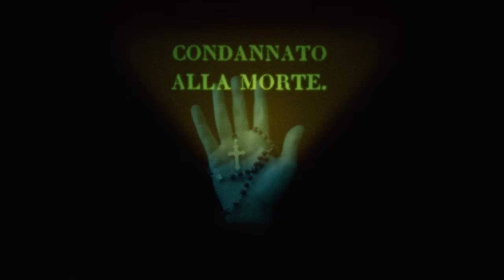Bologna Violenta "Il convento sodomita" [video ufficiale]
Artist: Bologna Violenta

Title: Il convento sodomita (The sodomites convent)

Camera operators: Tommaso Scalise, Marco Belardinelli, Francesco Brunotti

Editing / Post - Production / Design: Francesco Brunotti

Extra special FX / "Human head": Roberto Papi (logicalart.it)

Estratto da "Utopie e Piccole Soddisfazioni" (Dischi Bervisti/Wallace/Kizmaiaz/Audioglobe)